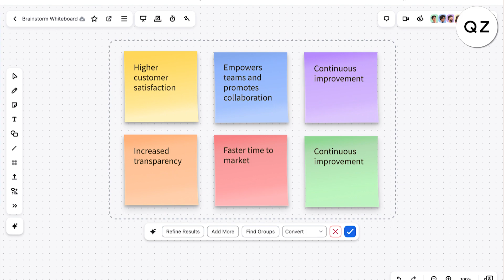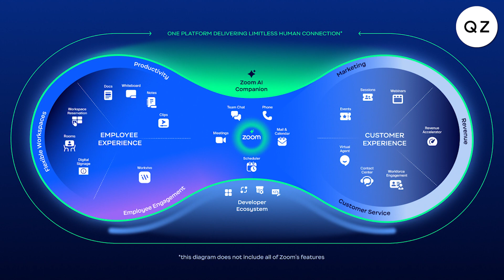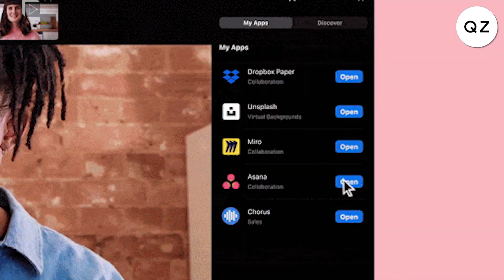How AI is changing videoconferencing | What's Next for Zoom?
On this edition of What's Next for Zoom, how is AI changing videoconferencing? Smita Hashim, Chief Product Officer of Zoom, tells Quartz about new features incorporating artificial intelligence, the Metaverse, and more